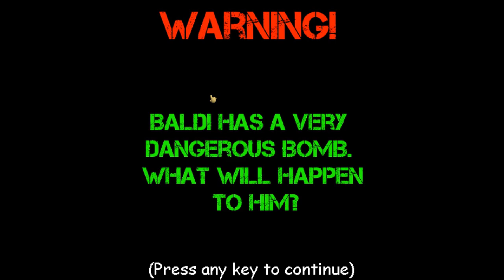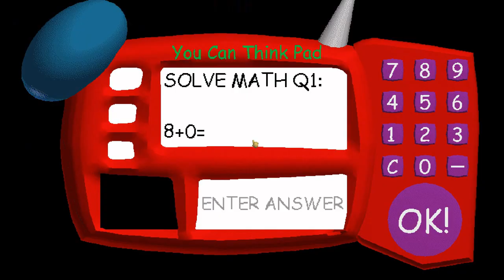[MY MOD] BALDI HAS A BOMB?! - Baldi's Basics Mod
MOD LINK▶ COMING SOON!